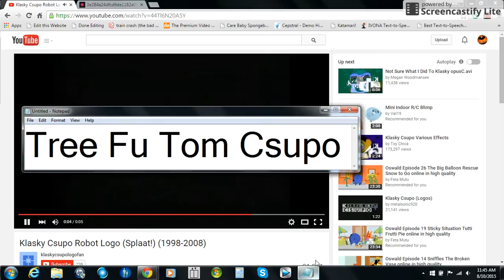Tree Fu Tom Csupo